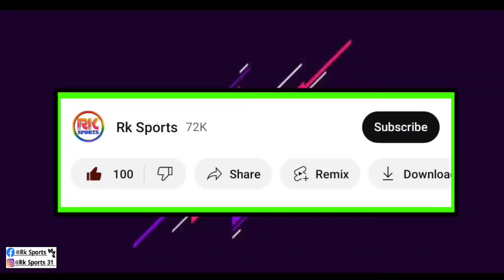Federico Gallego Vs Greg Stewart Who Is Best Player 🔥 এই দুজনের মধ্যে কে সেরা ?